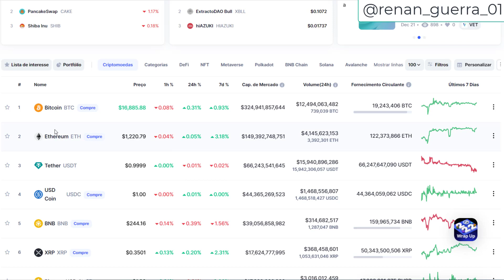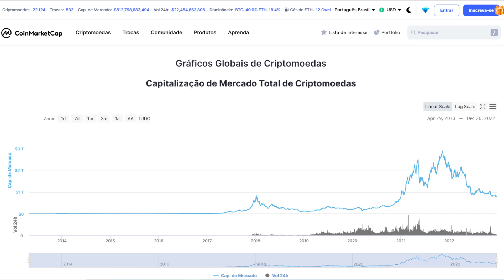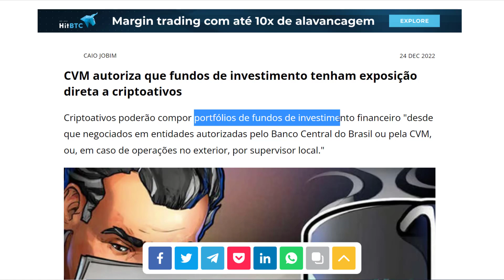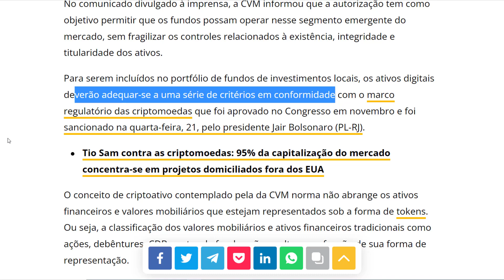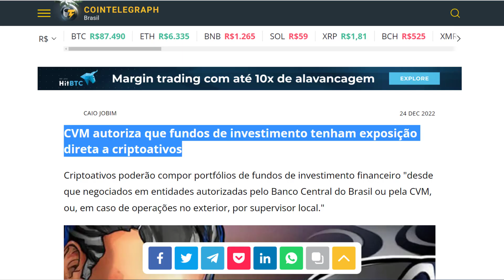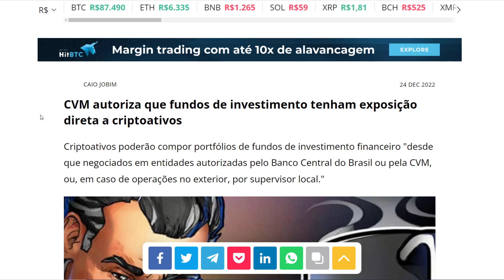ISSO QUE VAI ACONTECER COM O MERCADO DE CRIPTOMOEDAS PODE MUDAR A VIDA DE MUITA GENTE!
◙Tenha em mente que esse mercado é uma selva cheia de feras prontas para abocanhar seu dinheiro, é um mar cheio de tubarões e baleias famintas por sardinhas, não se arrisque sem antes saber que você pode perder todo seu dinheiro.

descubra nesse vídeo como ganhar dinheiro na internet sem precisar investir

elon musk
ftt
tora inu
criptos
dinheiro
terra classic lunc
lunc
terra classic
terra coin
lunc coin

PORQUE CRIPTOMOEDAS ESTÃO CAINDO
criptomoeda com potencial